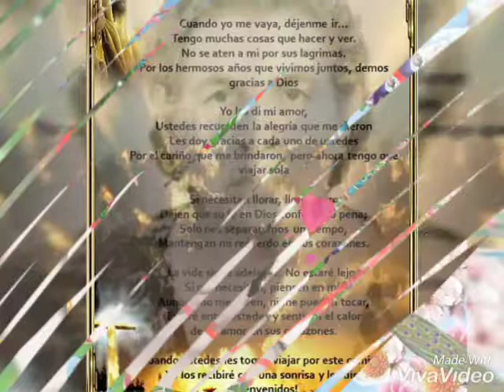Te extraño mucho mami.